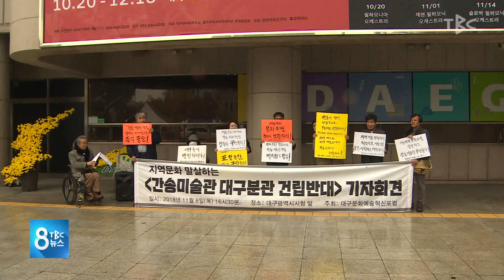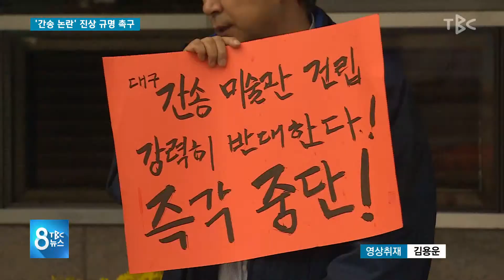‘간송 논란’ 진상 규명 촉구 181111 [TBC-띠비띠]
간송 논란, 진상 규명 촉구

대구경북소식 이혁동 기자